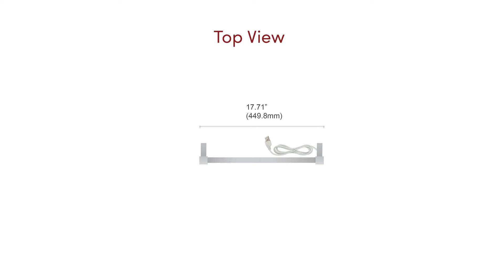Palma Towel Warmer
The Palma towel warmer offers all the luxury features you've come to expect from our Classic Collection. This model is available in a 4-bar design with a polished chrome finish. Its compact design and plug-in power connection make it easy to use anywhere in the bathroom.

For added convenience, the Palma features a 5.9-foot long cord and plugs into any standard 120-volt outlet.